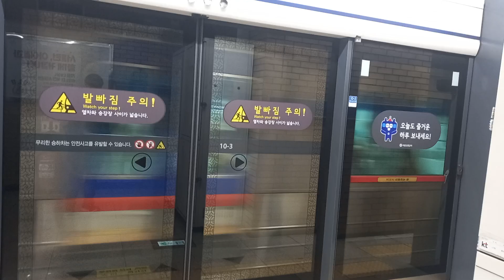1호선 제기동 (한국건강관리협회)역 인천행 진입 영상 (312×12편성 신주둥이)